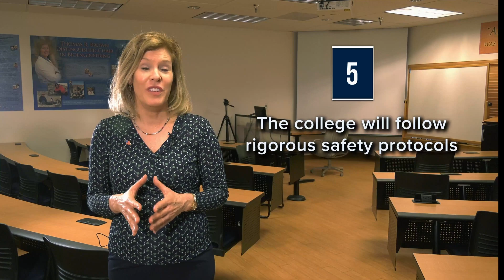Dear Students & Parents – UA Engineering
Our top priority is the safety of our students, while ensuring that they receive the best possible education.

To achieve those goals, we're reimagining the student experience at the University of Arizona College of Engineering. With flexibility between live classes, remote learning and a hybrid of both, this will be a great opportunity to customize your education to fit your needs.

Professor and Associate Dean of Faculty Affairs Kathleen Melde is leading a task force of health experts, faculty and students to make sure that the Fall 2020 semester is successful for everyone.